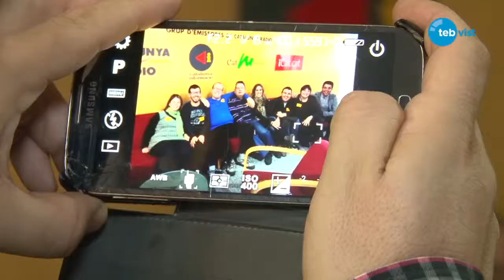Periodisme i Compromís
L’entrevista d’aquest programa tan especial té un protagonista de luxe. Es tracta del periodista Pere Escobar, director del programa “El Club de la mitjanit” de Catalunya Ràdio. En Pere Escobar ha estat el pregoner de la desena edició dels Jocs Special Olympics. Durant el seu pregó va destacar l’esperit de superació dels esportistes amb discapacitat intel·lectual i el paper de les seves famílies. En aquesta entrevista, parlem amb ell sobre aquests Jocs, sobre esportivitat i superació, i sobre esport, discapacitat i mitjans de comunicació.